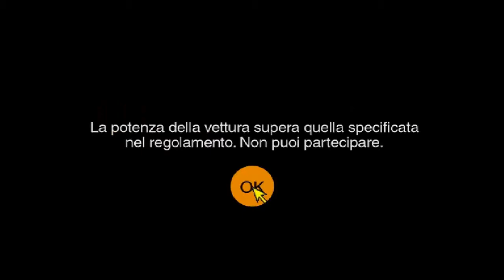ODIOSE GARE! GRANTURISMO2 - GAMEPLAY - ITA [ep.11]